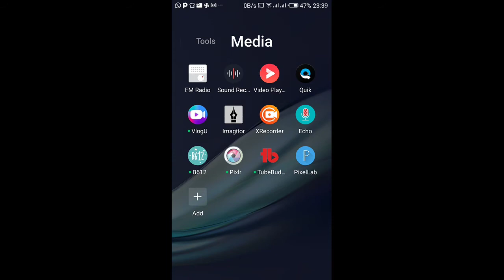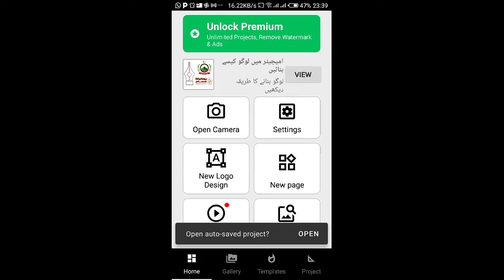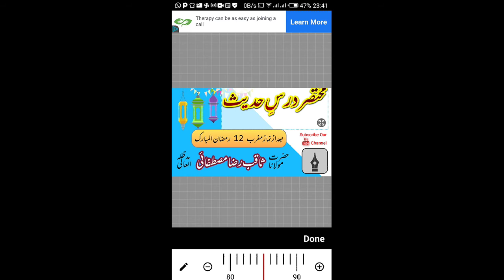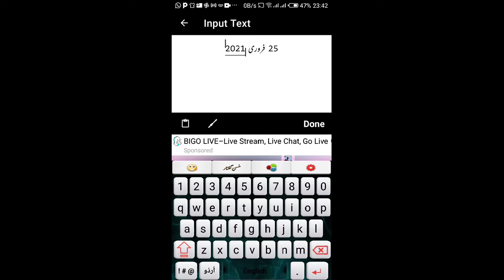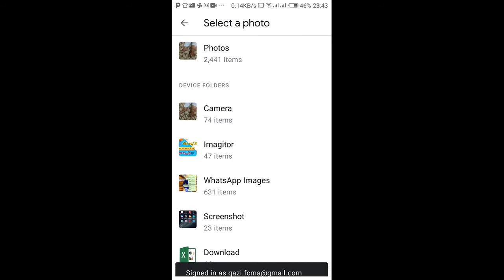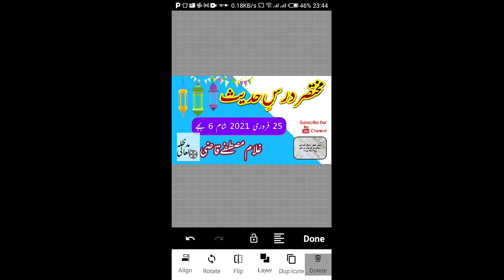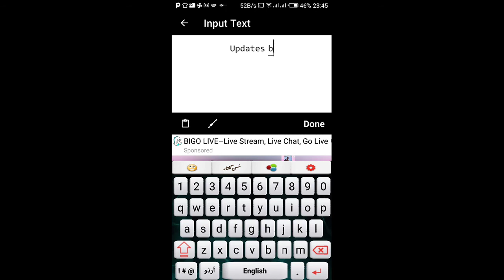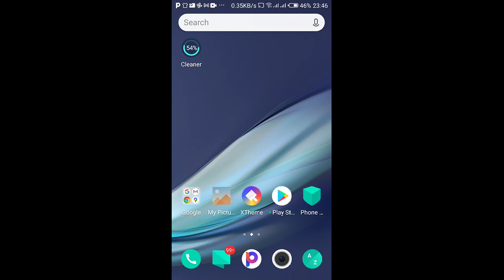Make High Quality Thumbnail in Two Minutes | Imagitor | Awesome Thumbnail Making | Updates by Qazi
Watch this video to learn how to make high quality thumbnail in two minutes, just in 2 minutes using the awesome thumbnail making app Imagitor.

Especially using Imagitor is always a fun for youtubers.

Imagitor is an awesome thumbnail making app, which makes users to watch your content. You gain more views as well as watch time if your thumbnail is attracive and good looking.

Using Imaitor does not require any specific information technology or software development/ graphic designing skills. It is as simple as ABC or 123.
Just install the app from google playstore in your andoid or apple mobile phone, open it and start using it.

I have used many thumbnail making apps but this app is far better than others by miles. Thanks to the developers of this app for making this task very simple and fun.
The app is fully free to use. It puts its logo on th right bottom o your thumbnail an offers to remove it in exchange of watching one ad. You can still purchase the pro version

Updates by Qazi brings this quick video to help our viewers make attractive thumbnail in the shortest possible time.